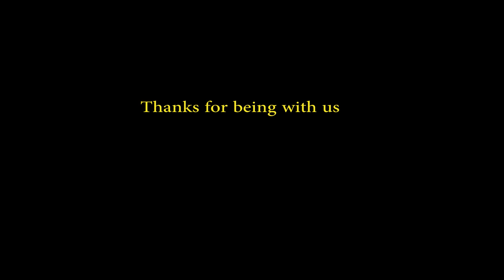Smoky Paprika Chicken Legs in Creamy Coconut Milk Curry Recipe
sticky chicken legswith an asiantwistSmoky Paprika Chicken Legs in Creamy Coconut Milk Curry Recip sticky chickenlegs withan indiantwist,delicious oven roasted chicken legswith herbs home fordinner best marinated chickenleg gravy recipe forpanfry juicy chicken legscoocked with garlic butter sauce,juicy chicken legsprepare with garlic buttersauce,chickenlegs recipe withhoney mustard glaze desistyle,perfectly seasoned chicken legs forfamily dinner,sticky chicken legs readyrecipe withsoy and honey glaze,chicken legs dressed with tangylemon garlic marinade fordinner,
chicken legs cooked withcoconut milk and curry smokypaprika,juicy chicken legs recipe withlemon seasoning foodsip,juicy chicken legs recipe with milk seasoning foodsip flavorful chicken legs recipe with milk seasoning foodsip,